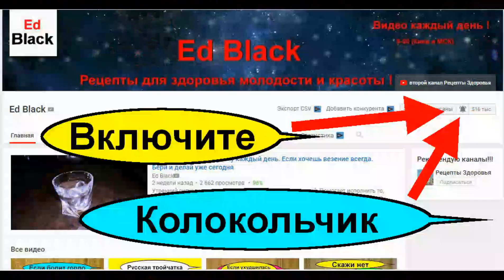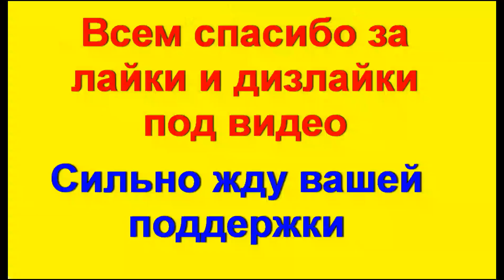Сильнейший Рецепт топ моделей для быстрого роста волос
Представляю проверенную маску для бешеного роста волос  а так же чтобы ваши волосы росли красивыми и здоровыми. Это сильнейшее средства и рецепт чтобы быстро отрастить крепкие, блестящие и длинные волосы. Ежедневный Уход за волосами очень важен. Необходимо тщательно ухаживать за волосами и 2-3 раза в неделю, делать волосам домашние маски для силы, блеска и быстрого роста. Как быстро отрастить густые крепкие и блестящие волосы в домашних условиях? Сегодня я поведаю проверенный новый рецепт маски для бешеного роста здоровых длинных волос с использованием базового и эфирных масел.

- Сильнейший натуральный рецепт - маска для восстановления сухих поврежденных волос. Эффект 100%

-Маска для бешеного роста волос ! Сильнейшее средство и проверенный рецепт. Очень быстрый рост

- Как остановить выпадение волос? Сильнейшее копеечное средство против выпадения для женщин и мужчин

- Как быстро отрастить волосы ! Маска для быстрого роста волос

- Как быстро отрастить длинные волосы ! Маска для быстрого роста волос - № 7

- все остальные рецепты для быстрого роста волос

- все рецепты Секущиеся волосы . Посеченные кончики волос

- Уход за лицом ! Как ухаживать за шеей - плейлист более 180 рецептов от автора

Приветствую вас, уважаемые слушатели. С вами Эд Блэк edblack На своем канале я снимаю серийный контент и обучаю быть здоровым и красивым, делюсь интересными мыслями, доношу до вас идеи, как поддержать и восстановить здоровье, вернуть утраченную красоту. Это обучающие видео. Все идеи, советы и рецепты вы сможете легко применить во благо себе, своему здоровью и красоте. Желаю всем здоровья и красоты.